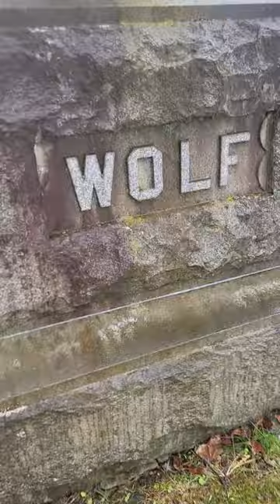Zombie month day 24